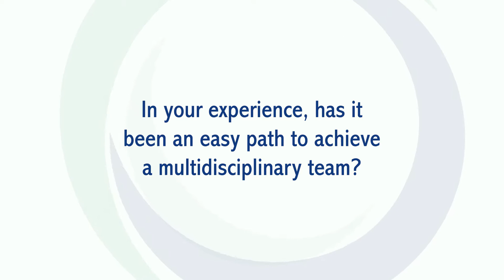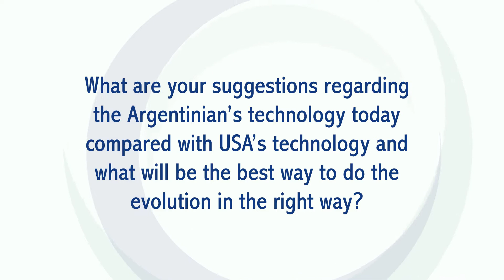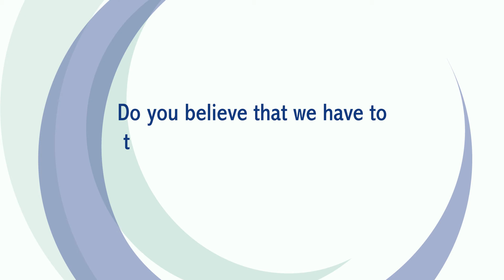[Multidisciplina en tratamiento oncológico] Dra. Carolina Chung, Mar del Plata, 2019 ❯InterOncology❮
Entrevista realizada por InterOncology Channel a la Dra. Carolina Chung, Profesora Asociada, Departamento de Radioncología, División de Radioncología, Centro de Cáncer MD Anderson de la Universidad de Texas, Houston, TX .Directora de Imágenes Avanzadas - Iniciativa Estratégica, Departamento de Radioncología, División de Radioncología, Centro de Cáncer MD Anderson de la Universidad de Texas, Houston, TX. Directora de Tecnología en Imágenes e Innovación, Departamento de Radioncología, División de Radioncología, MD Anderson Cancer Center de la Universidad de Texas, Houston, TX., en el marco del 2º Simposio de la Asociación Argentina de Radiocirugía, AAR 2019, celebrado los días 22 y 23 de Noviembre 2019 en Mar del Plata, Argentina.

La Dra. Chung nos habla desde su experiencia de la importancia y relevancia para el paciente de abordar los tratamientos oncológicos desde el trabajo de un equipo multidisciplinar.

También dialoga sobre los avances en la radioterapia y de la importancia en la actualidad del uso de las imágenes en los diagnósticos y tratamientos.